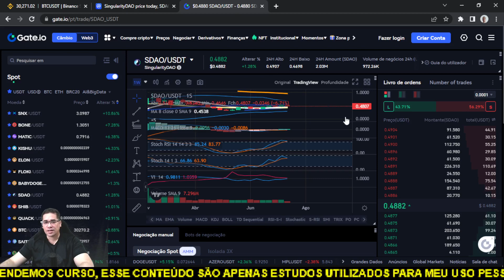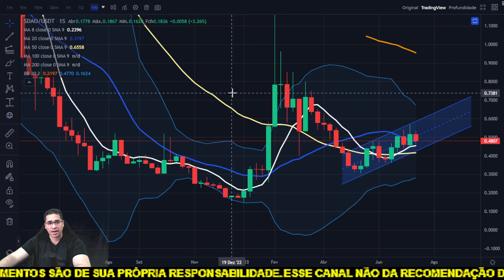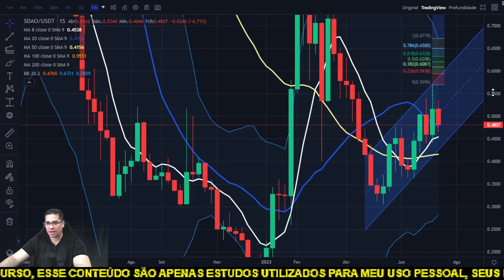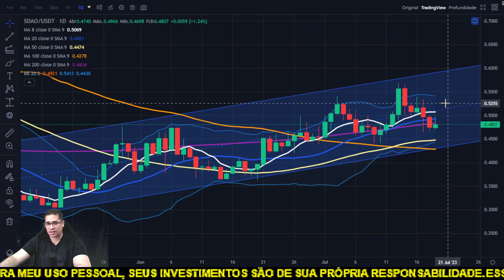SingularityDAO SDAO pode passar o fim de semana em alta e ir buscar os 0,67 centavos de dólar!